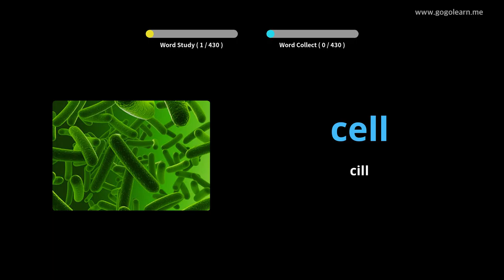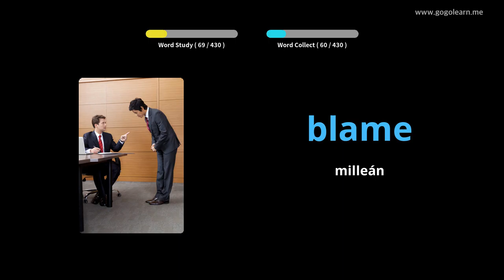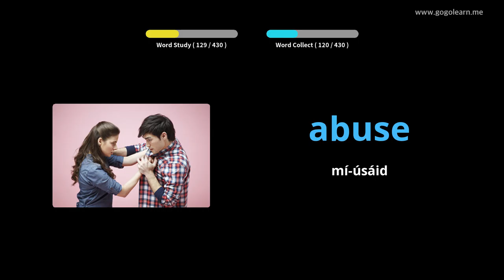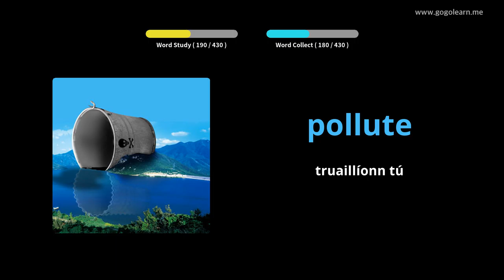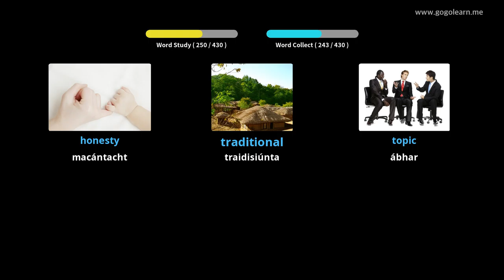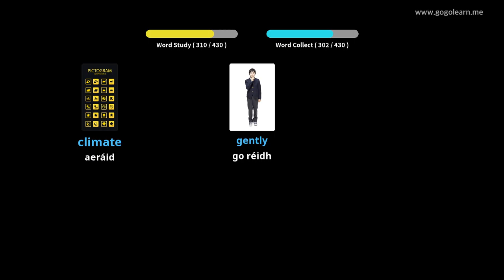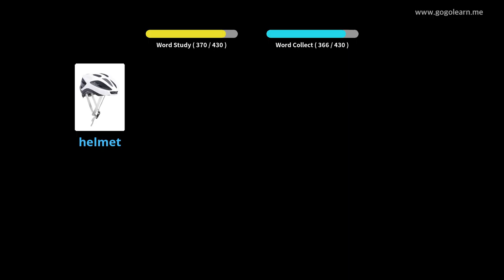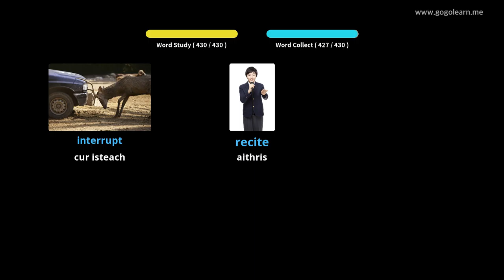Stór Focal Meánscoil 3 |Golearn